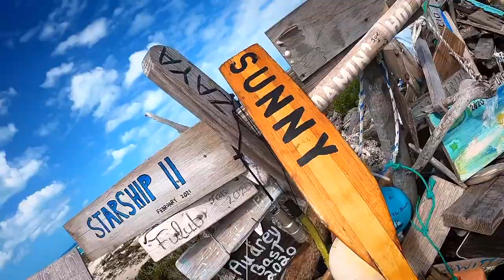BAHAMAS, EXUMAS - THE ULTIMATE 7 DAY CHARTER ITINERARY - with a MOORINGS CHARTER BOAT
Here's a suggestion for an ideal 7 day charter with a Moorings boat in the Exumas! from Highbourne Cay to Staniel cay. this week long suggestion fits most bucket lists for the Exumas.

my additional Exuma and BVI videos;